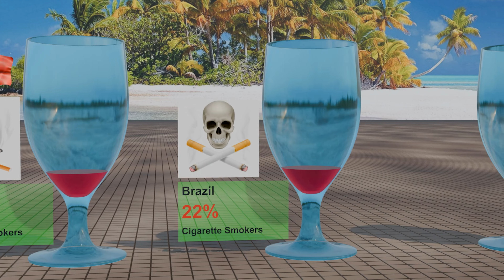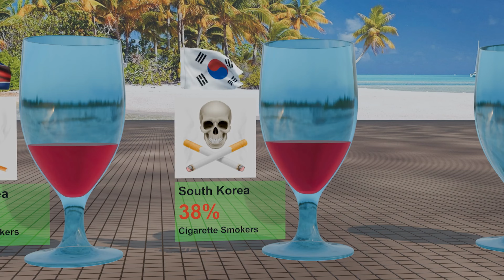Highest Cigarettes 🚬 Smoking Rate by Country| Most cigarette 🚬 Smoking Countries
In this video we will show you the all countries who smoked highest rate of cigarettes 🚬 in the 2024. Highest Cigarettes smoking countries
Highest Cigarettes smokers